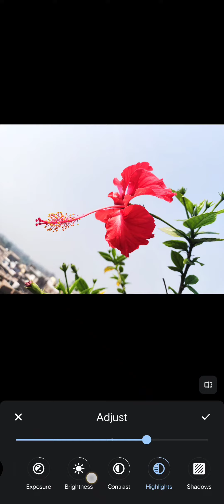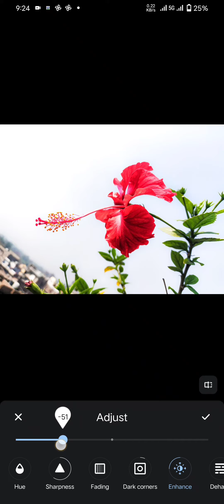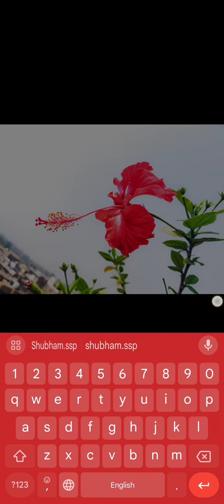HD mein photo edit kare फोटो एडिट करना सीखे एचडी